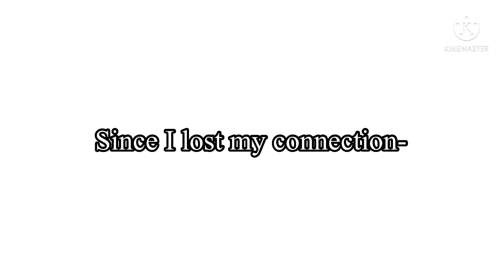Draw Idia Shroud because the net is lost-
No watermark in this video (possibly thumbnail too-)

Character:

Idia Shroud
Tsum tsum Shroud

Idia does not belong to me, he belongs to Disney JPN and Yana (Tell me if her name is wrong)